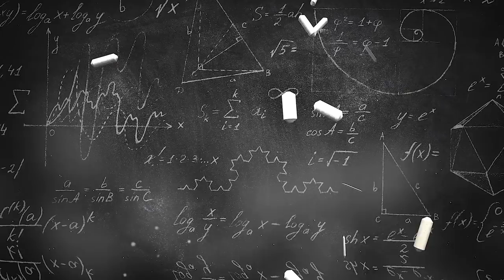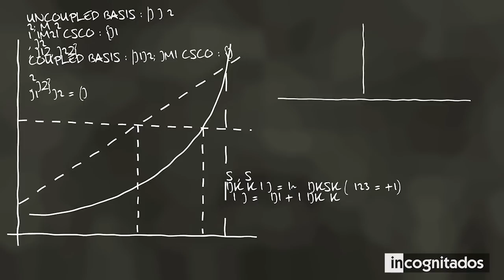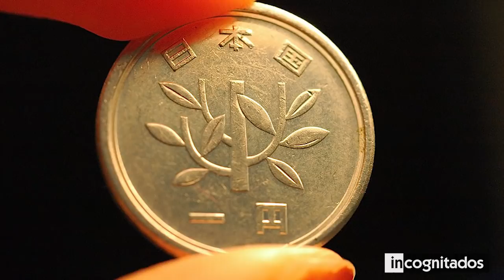10 Cosas reales que desafían las leyes de la física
Hay leyes específicas por las cuáles el universo se maneja. Tanto los planetas, las estrellas, y cualquier cosa existente en el cosmos, están adheridas a ellas.

En este top, te mostraré 10 cosas reales que desafían las leyes de la física, para que veas que hay veces en que la lógica falla, y para que te quedes maravillado ante tales sucesos.

◥ INCOGNITADOS ◣